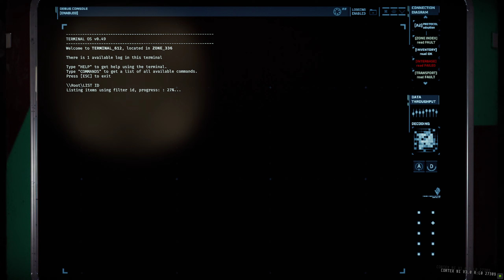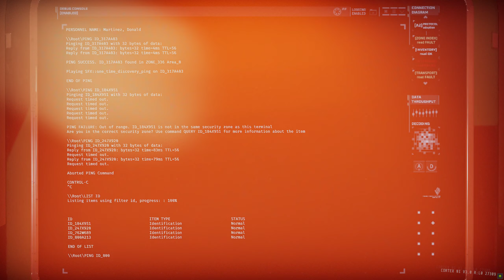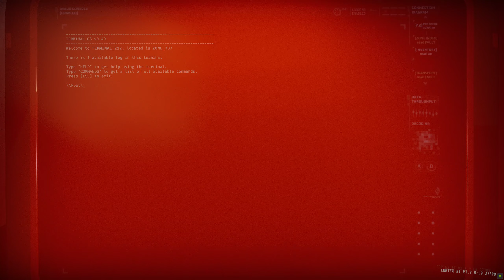GTFO - R6D3 "Power Hungry" Prisoner Efficiency (After Checkpoint)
Second half of D3 including secondary objective which is in a crazy deep fog area and on a fifteen minute timer.

Timemarks:
0:00 reactor high intensive test 2 of 5
1:39 find code
5:23 reactor high intensive test 3 of 5
7:05 find code
11:59 reactor high intensive test 4 of 5
13:39 find code
18:47 reactor high intensive test 5 of 5
19:27 find key, fight tank, get code
32:42 secondary objective (find 5 ID cards in crazy fog in 15 minutes)